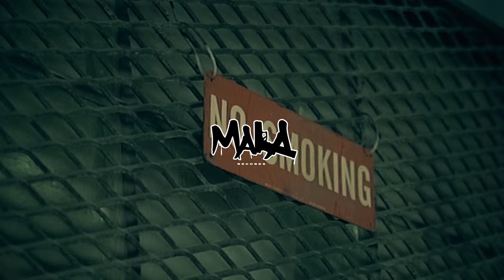Gravedigga - Sneak Diss (Official Video) | Dir. Mky Visualz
Gravedigga make his Mala Records debut with his new single "Sneak Diss"
Out Now All Streaming Platforms

2023 Mala Records